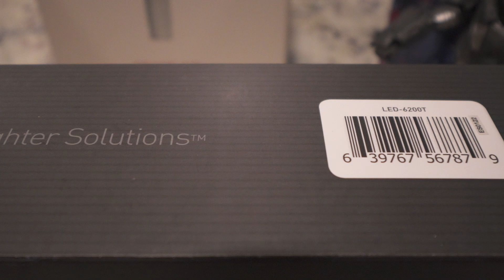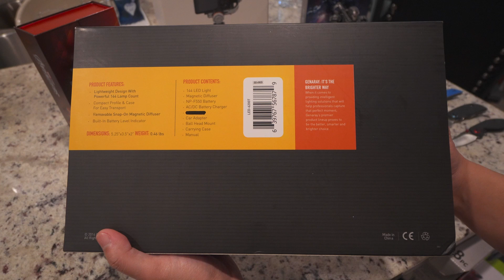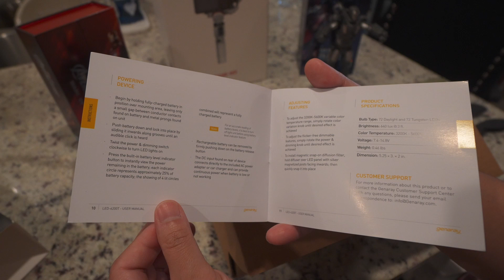Sony FX30 | Genaray LED 6200T 144 LED Variable-Color On-Camera Light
Genaray Professional Series LED Light

Purchase at Amazon

Sony Cinema Line FX30
10-18mm F4 OSS Wide-Angle Zoom Lens

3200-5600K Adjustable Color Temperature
Up to 640 Lux Brightness at 3 ft
Stackable Vertically and Horizontally
100-10% Flicker Free Brightness Dimmer
Smooth, Stepless Color/Brightness Dials
Sony L Series Battery Mount
Battery, Charger Included
Magnetic, Snap-On Diffuser Included
Ball Head and Carry Case Included

Key Features

Adjustable from 3200K to 5600K color temperature
144 LEDs deliver up to 640 lux brightness at 3 ft
Flicker-free brightness dimming from 100-10%
Stepless, smooth-tuning color/brightness dials on the rear
NP-F550 battery, charger, and car charger included
360° swivel / 180° tilt ball head and carry case included

Main Camera: Sony Cinema Line FX30
Lens: 10-18mm f4 OSS Lens